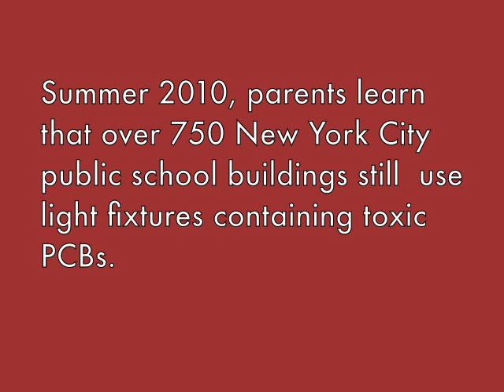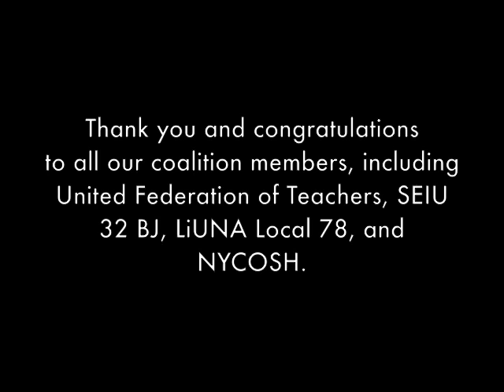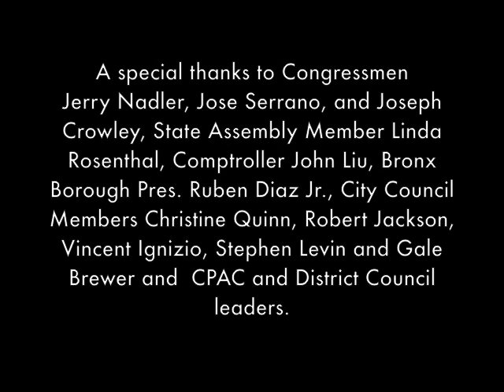NYLPI NYCC PCB Victory Press Conference May 22 2013